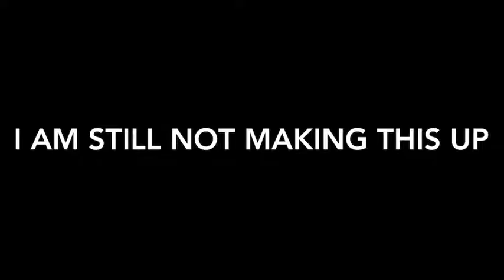Religion Saints project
SO MY TEACHER GAVE ME A ZERO ON THIS and idk yyyyyy